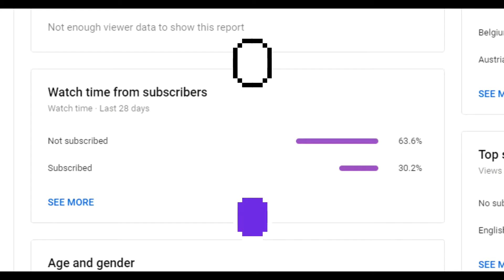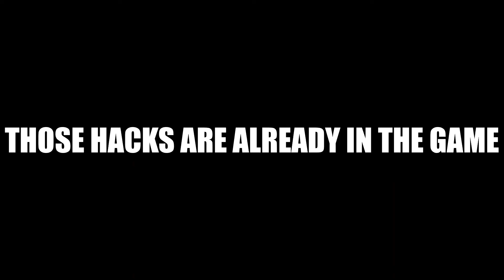brick rigs hacks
speed hackin

those hacks are already in the game